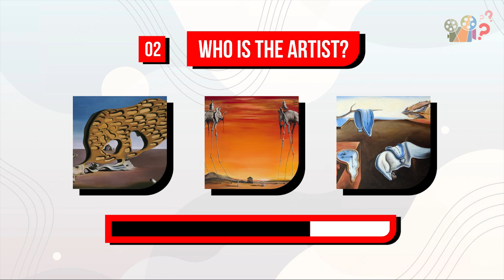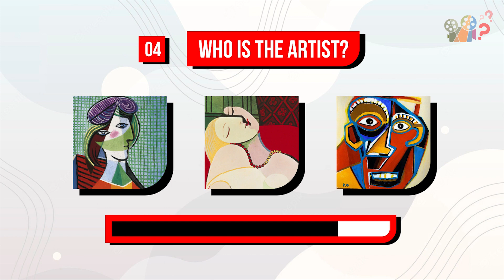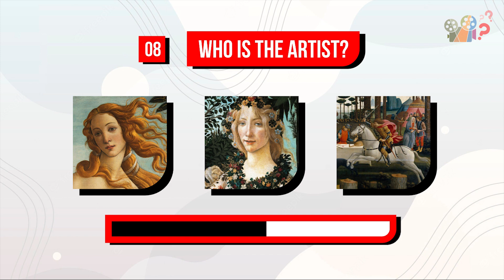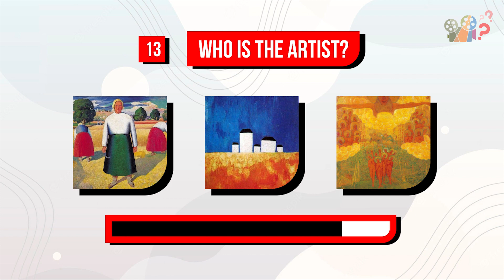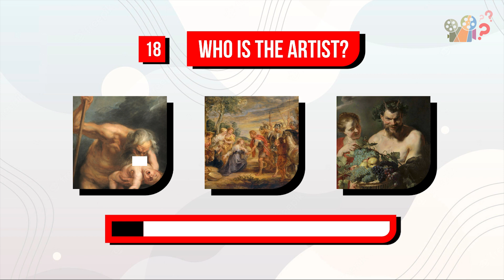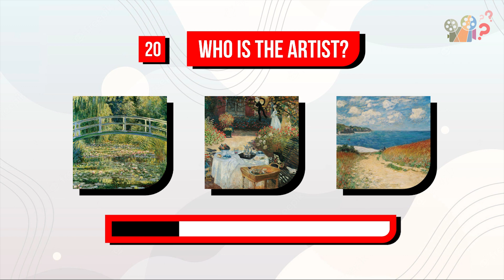Guess the Artist by Paintings | quiz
Can you guess them all? Let's check!